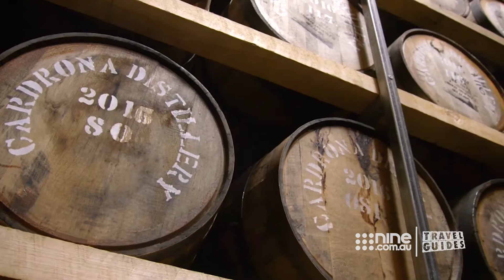Cowgirls spill thousands of dollars worth of whisky | Travel Guides 2018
The Cowgirls spirited efforts leads to a major spillage of spirits.